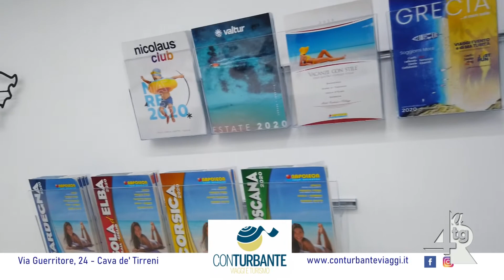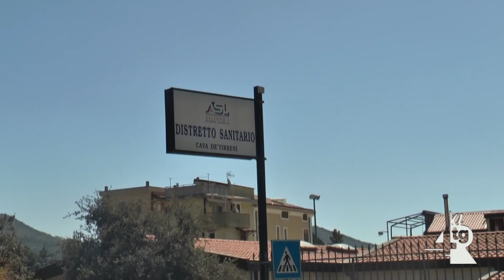odissea tamponi, ancori polemiche